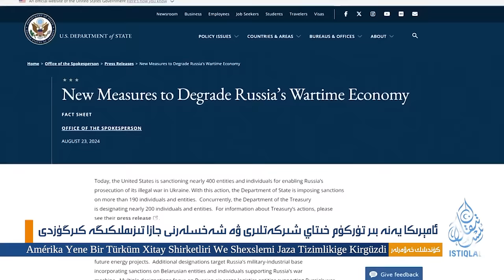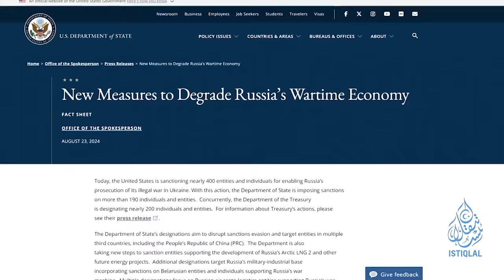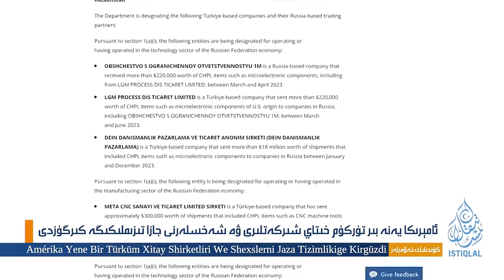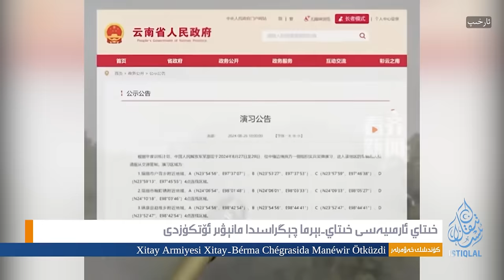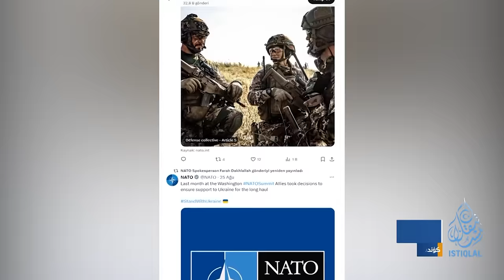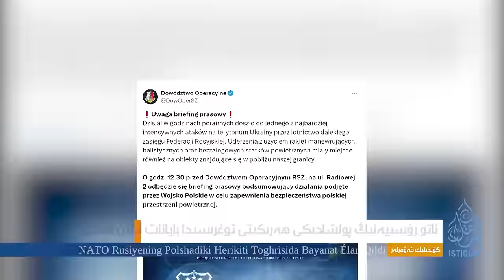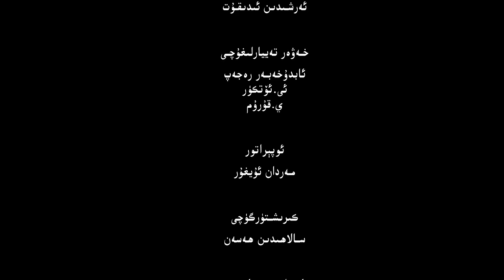ئىستىقلال كۈندىلىك خەۋەرلىرى |2024.8.27| خىتاي يەنە جازا ۋە زور باجغا دۇچ كەلدى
ISTIQLAL KÜNDILIK XEWERLIRI |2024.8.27| XITAY YENE JAZA WE ZOR BAJGHA DUCH KELDI